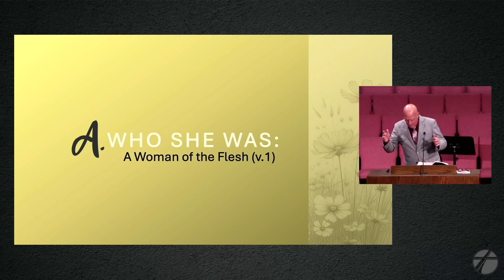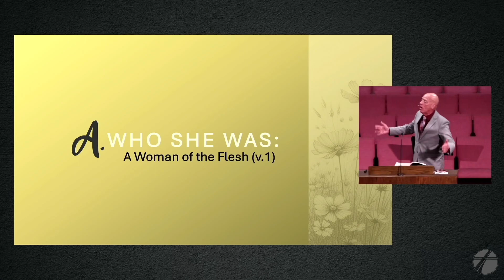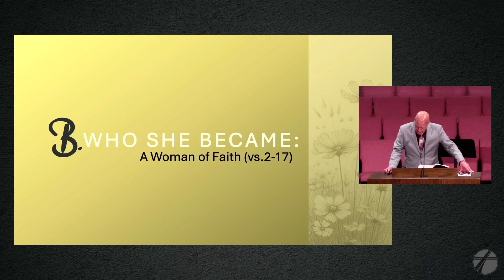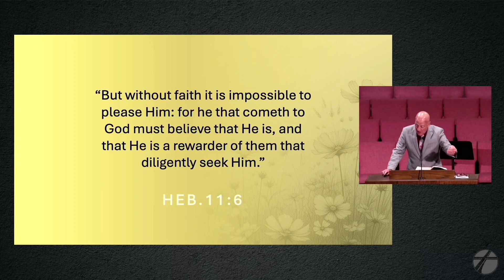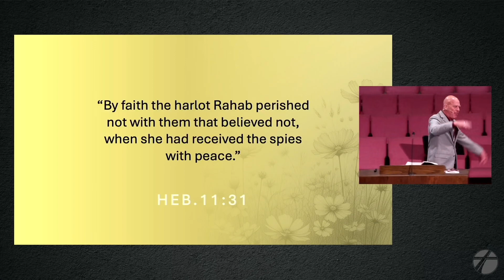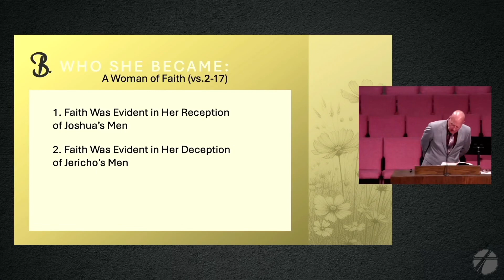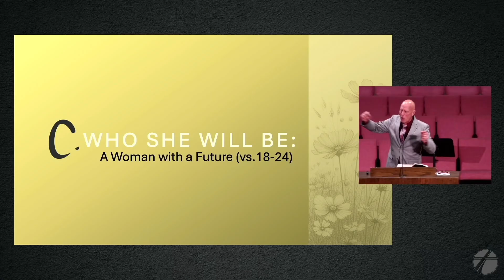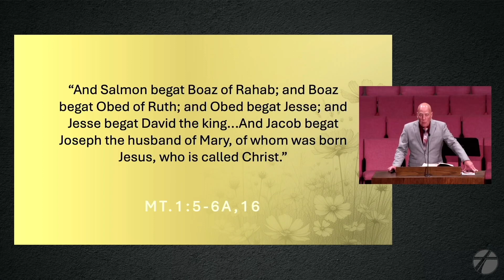Rahab: A Great Role Model!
Title: Rahab: A Great Role Model!
Speaker: Dr. Victor Borden
Bible: Joshua 2:1-24